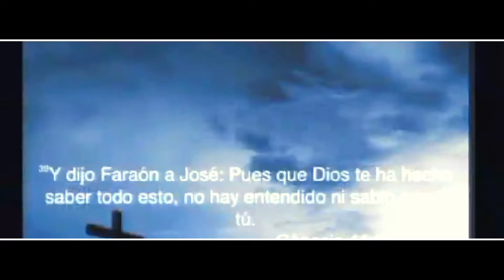Cuando Dios abre una Puerta ( Pr. Moises Guerrero)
El baúl del recuerdo de nuevo se abre y en esta ocasión nuestro buen amigo Moisés Guerrero nos acompaña con un buen mensaje